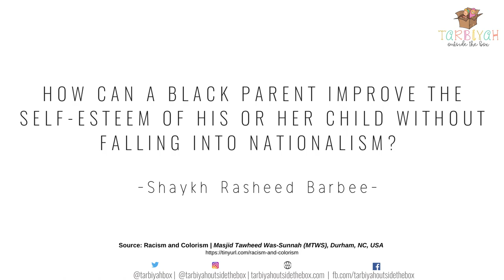How to Improve the Self-Esteem of Black Children - Rasheed Barbee | Tarbiyah Outside the Box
In the context of racism and colorism, parents face unique challenges raising children who are content and confident within themselves. Shaykh Rasheed Barbee offers some must needed advice to Black Muslim parents striving to raise healthy children upon the Qur'aan and the Sunnah.